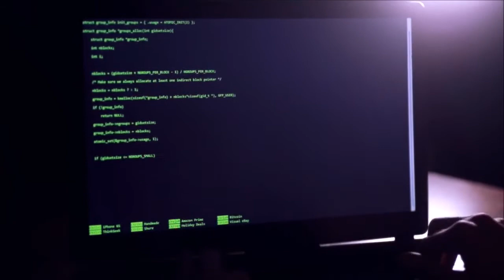Have Aliens Tried to Contact Us